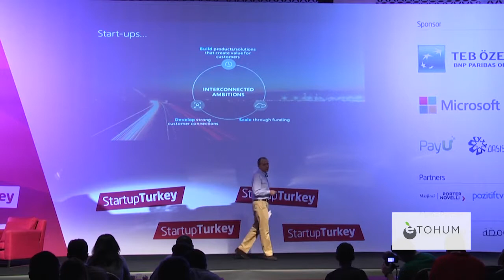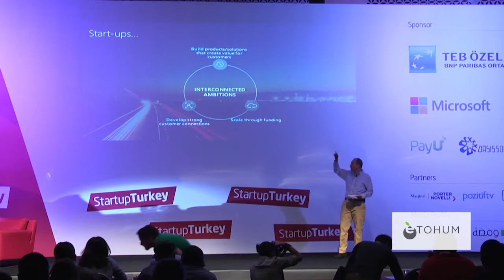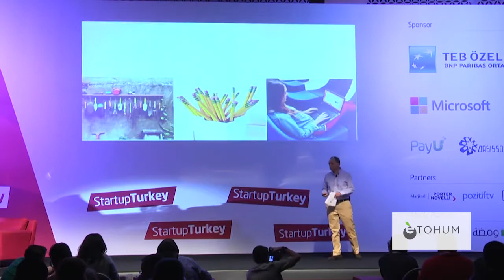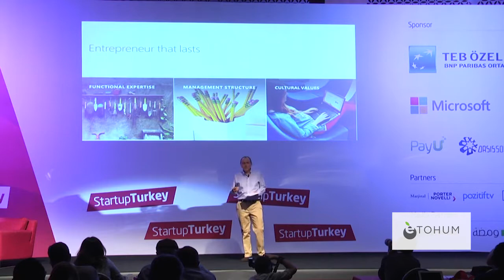Murat Kansu - 'Entrepreneurship that lasts' - Startup Turkey 2016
Murat Kansu - 'Entrepreneurship that lasts'

ABOUT SPEAKER

Murat Kansu is the General Manager of Microsoft in Turkey; he is responsible for leading Microsoft in this region. He joined Microsoft in 2003 as Server and Tools Group Lead for Microsoft Middle East and Africa (MEA), and has gone on to serve as Director of Business Operations in Microsoft MEA, Enterprise Customer Sales Director, MEA Emerging Markets and acting Country Manager of Microsoft Kenya.